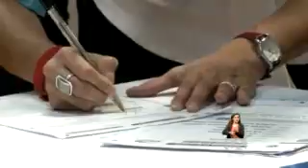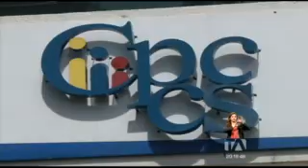El CNE definirá contabilización de votos nulos en Cpccs - Teleamazonas